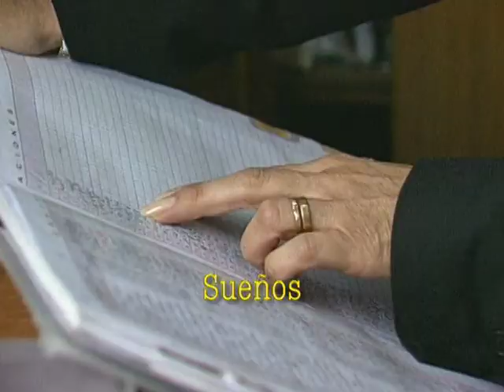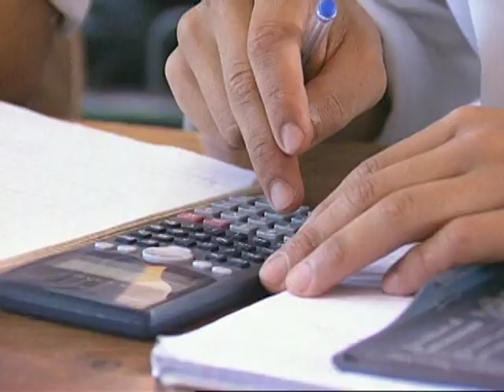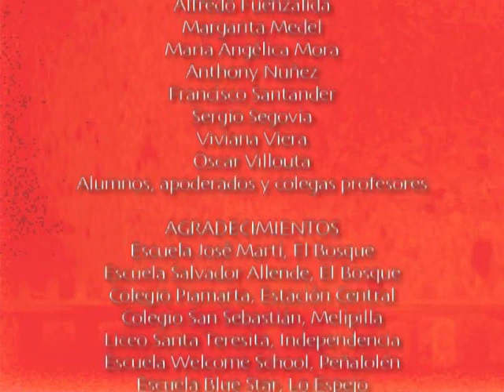DVD DOCU VOL B Title 4